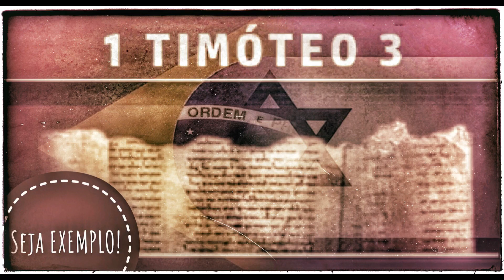🌹 Áudio - 1 Timóteo 3: Seja Exemplo!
1 Timóteo 3:1-13 👇🏽

“Confiem nisto:
Se alguém deseja ser líder, ou ter uma nobre função no Corpo de Cristo, é necessário que este líder seja irrepreensível!
Marido de uma só mulher, sóbrio, prudente, respeitável, hospitaleiro e apto à ensinar.
Não deve ser apegado ao vinho nem violento, mas amável, pacífico e SEM APEGO AO DINHEIRO.
Deve governar bem, PRIMEIRO A SUA PRÓPRIA CASA - tendo os filhos sujeitos a ele, com toda a dignidade.
Afinal, se alguém não sabe governar sua própria família, como poderá cuidar da Igreja de Deus?
Não pode ser recém-convertido, para que não se ensoberbeça e caia na mesma condenação em que caiu o diabo.
Também deve ter boa reputação perante os de fora, para que não caia em descrédito nem na cilada do diabo.
Os obreiros, igualmente devem ser dignos, homens de palavra, não amigos de muito vinho NEM DE LUCROS DESONESTOS.
Devem apegar-se ao mistério da fé COM A CONSCIÊNCIA LIMPA!
Devem ser primeiramente experimentados; e depois - se não houver nada contra eles, que sejam aptos para atuar.
As mulheres, igualmente sejam dignas!
Não caluniadoras, mas sóbrias e CONFIÁVEIS EM TUDO.
O obreiro deve ser marido de uma só mulher, e governar bem seus filhos e sua própria casa.
Os que servirem bem, alcançarão uma excelente posição, e grande determinação na fé em Cristo Jesus.”